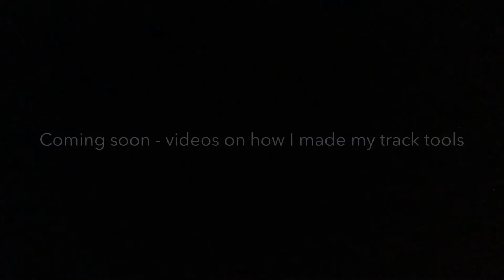Harrild Railroads - Part 023 - Theme - The fight against the snow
It’s hard work to keep the trains running - trains on time...
I’m testing my three new homebuild devices to clear and clean the track.